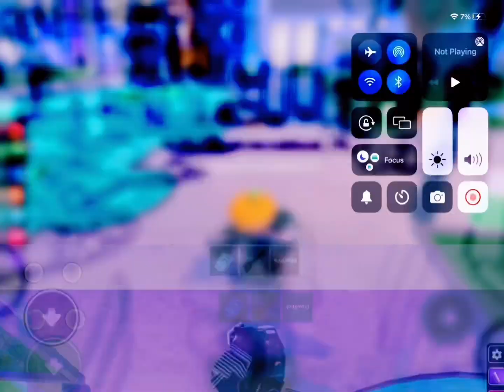Hollowen edit v3